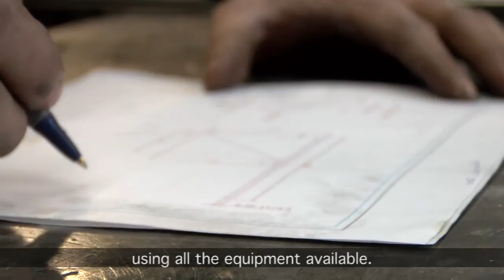Welding and Fitting